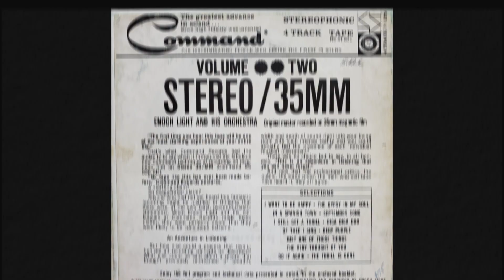Enoch Light - I Want To Be Happy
From the 1961 reel to reel tape "Stereo 35/MM Volume 2"